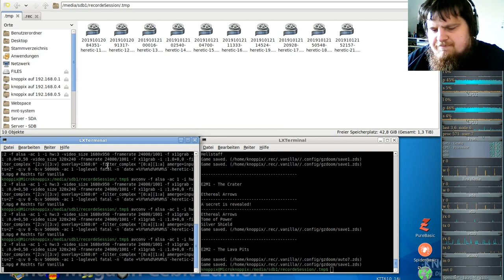Heretic Komplett Vanilla ( in GZDooM ) - E2M1